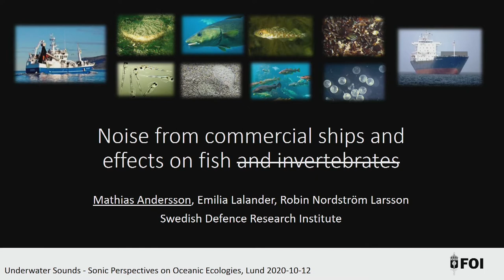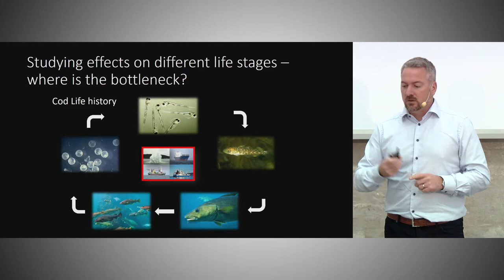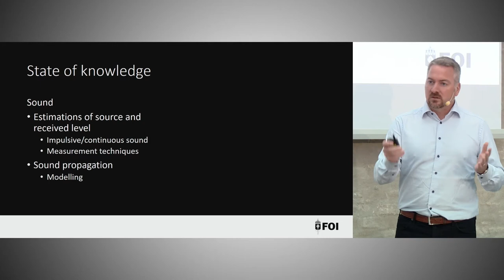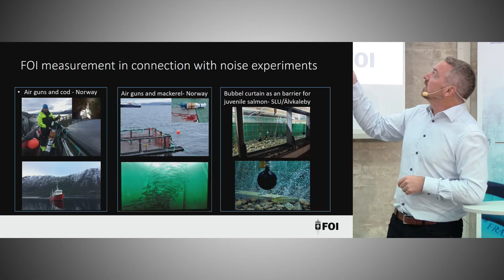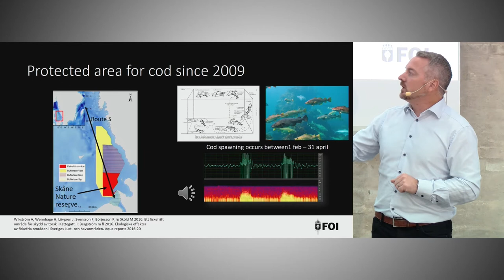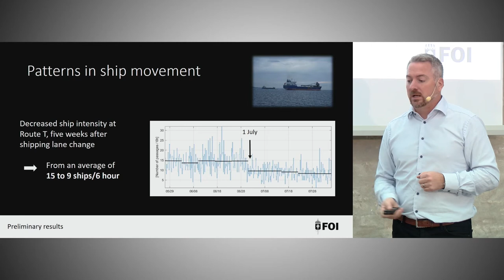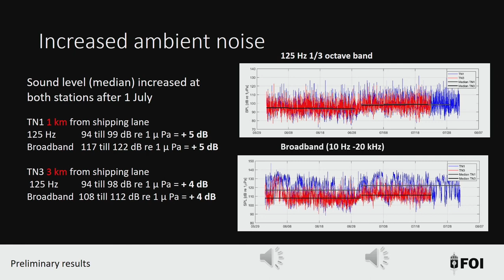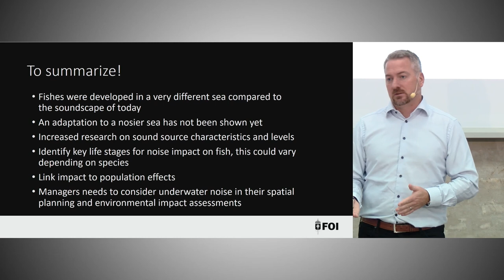Mathias Andersson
This talk was part of the half day seminar Under Watersounds organized by the Sound Environment Centre at Lund University & Åsa Stjerna - PhD and Sound Artist, KMH Royal College of Music, Stockholm

Increased human activity in and around the seas - such as coastal wind turbines, increased maritime transportation, and the exploitation of the Arctic- have over the past decades had a major impact on marine underwater environments. For this seminar we are inviting researchers of various disciplines to give us a status on, how this activity effects marine life and underwater ecologies. There is no doubt, that this topic of research is of great importance in the future protection of the oceans around us. None the less, itis also an area of research that, to a large extend, is still unknown for the general public.

Presentations in the seminar included: Peter Sigray (Marine Engineer, KTH, Stockholm) The Soundscape of the Marine Environment, Mathias Andersson (Marine Biologist, Swedish Defense Research Agency) Noise from Commercial Ships and Effects on Fish and Invertebrates, Max Ritts (Environmental geographer, SLU) Ocean Noise and the Tuning of Marine Space,   Julia Carlström (Curator, Swedish Museum of Natural History, Stockholm) Porpoises and Human Noise: a Baltic Perspective, Åsa Stjerna (Sound Artist, Researcher, GU) Transforming Anthropocene Into An Artistic Experience